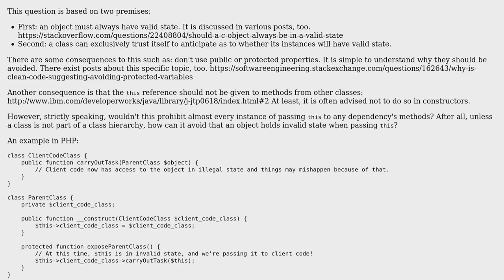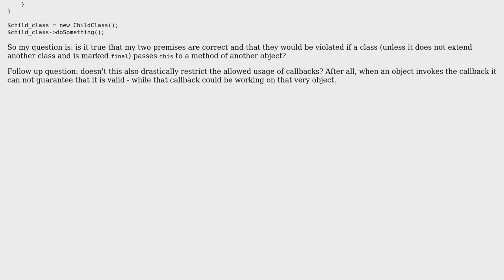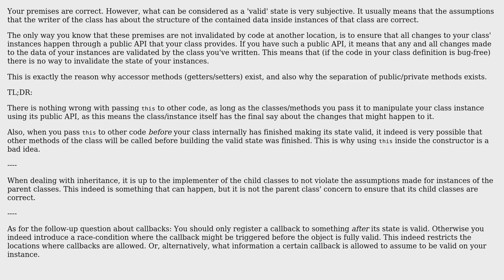Does passing this as argument potentially cause exposure of invalid object state?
Software Engineering: Does passing this as argument potentially cause exposure of invalid object state?

With thanks & praise to God, and with thanks to the many people who have made this project possible! You are responsible for your own actions.